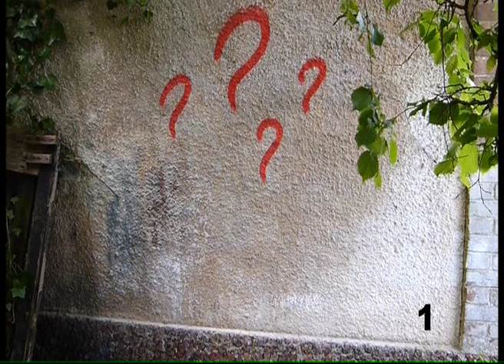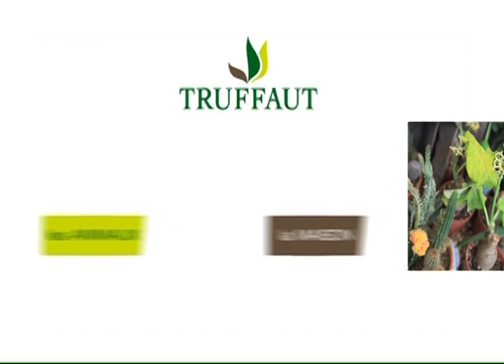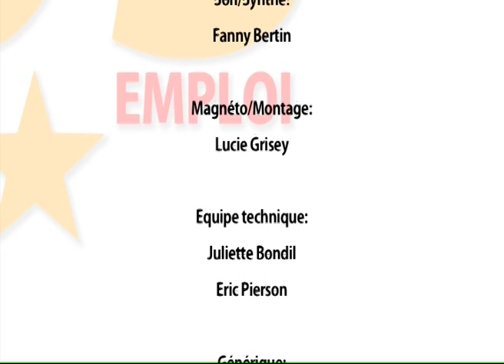140204 La quotidienne P3